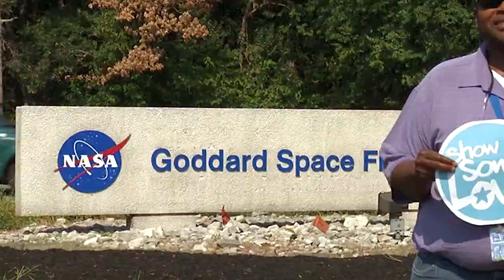Combined Federal Campaign Promos | @BeautyOfTheUniverse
The Combined Federal Campaign (CFC) is a 55-year Federal workplace giving tradition that has raised more than $8 billion for charitable organizations. It is one of the largest workplace giving campaigns in the world. The funds raised each fall through this campaign help neighbors in need around the corner, across the nation and throughout the world. The Combined Federal Campaign of the National Capital Area (CFCNCA) is the local campaign for Federal employees in the Washington metropolitan area and is the largest single campaign within the CFC. Through the contributions of civilian and military Federal employees, the campaign raised more than $46 million in 2015 for participating local, national and international charities. During the campaign, Federal employees can choose from a list of more than 18,000 vetted charities to support by payroll deduction, credit/debit card, check or cash. The CFC makes it easy to Show Some Love to the causes you care about. Whether you are passionate about disaster relief, veteran services, animal rights or cancer research - the CFC has a charity for that cause. The benefits of the CFC include: You can give to multiple charities at once through a program that is federally regulated and fully audited. Payroll deduction allows you to give a little each month, adding up to a significant gift at the end of the year. Charities love the CFC because it keeps fundraising costs low, and the funds are unrestricted. The campaign has a collective impact, allowing you to join with your co-workers to support those in need locally, nationally and globally. | @BeautyOfTheUniverse